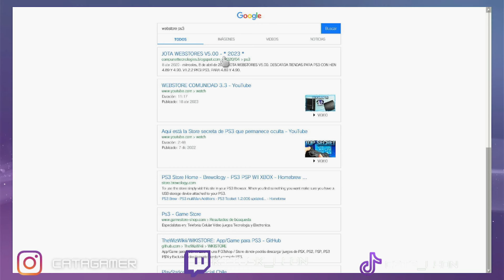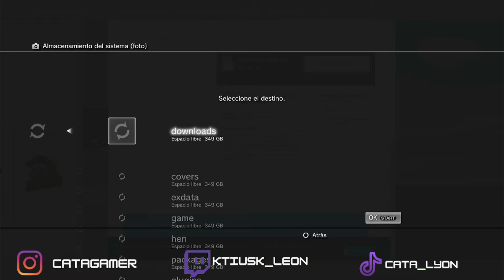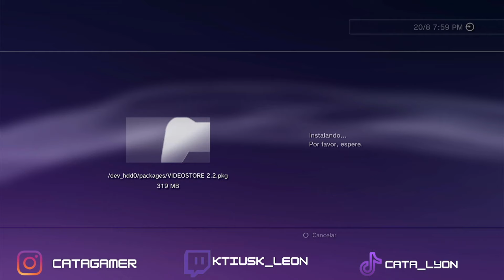✅Todas las tiendas Ps3, instalacion desde la consola, SIN USB ✅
Gracias.